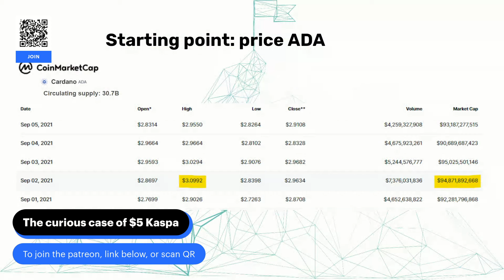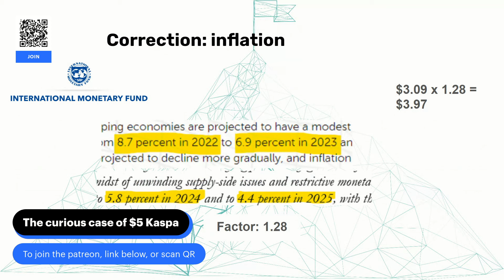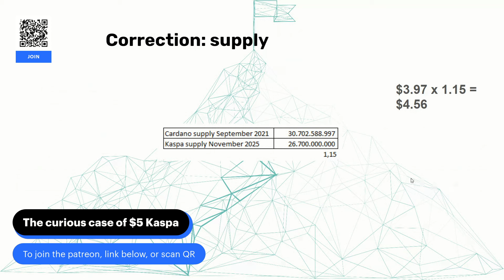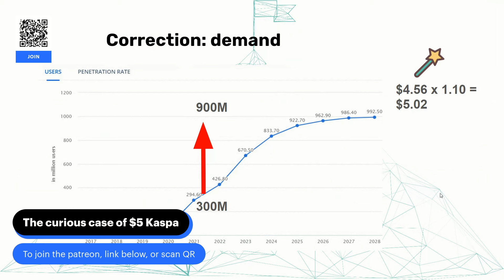The curious case of $5 Kaspa $KAS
In this video I compare Kaspa to Cardano and explain why $5 per Kaspa is very well doable.

0:00 Introduction
1:00 price ADA 2021
1:40 correction for inflation
3:14 correction for supply
4:14 correction for demand
6:00 $5 Kaspa 2025